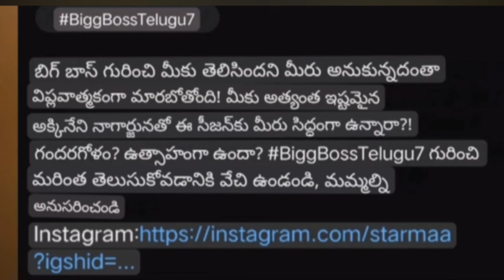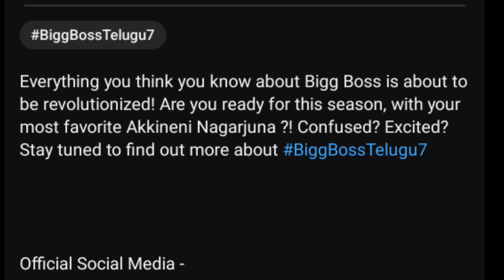Bigg Boss Telugu 7 Promo | Get Ready For An Epic Season | Nagarjuna | Coming Soon Only....